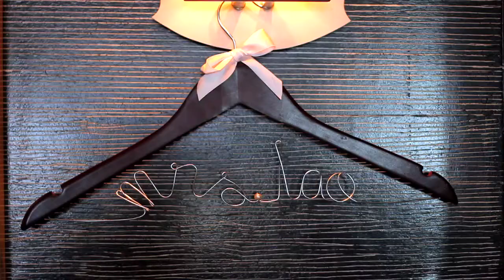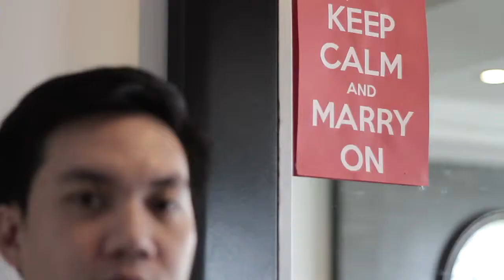Alvin & Vanessa: Our Wedding SDE (Nov 25, 2012)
Oasis Gardens, San Juan City
4.30 PM